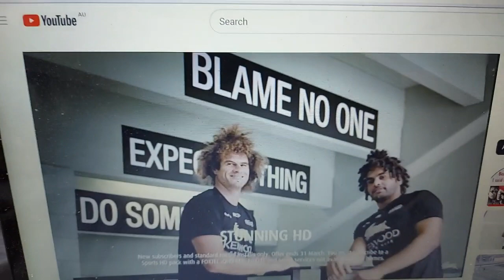Foxtel 2012 Ad